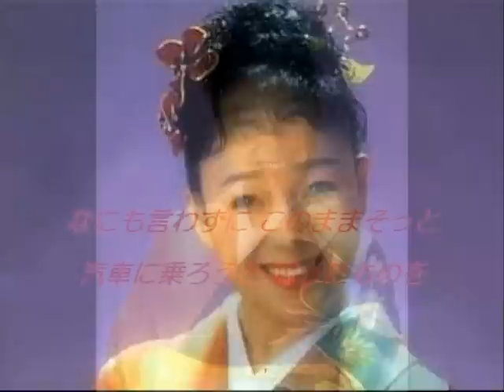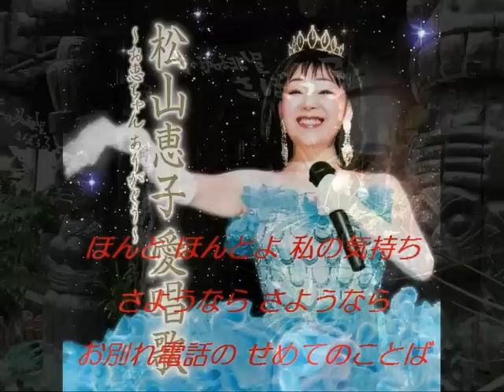お別れ公衆電話 松山 恵子 カラオケ